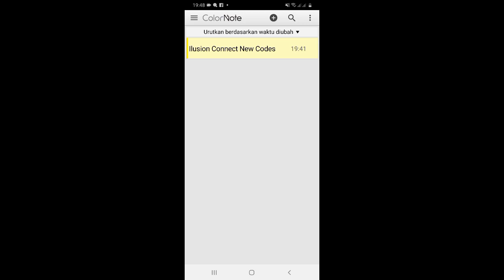New Illusion Connect Redeem Code February 2021 | Illusion Connect Gift Code